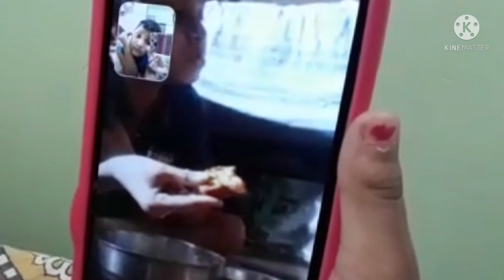Iti and Sthiti Sunday Daily life Vlog Prat-1